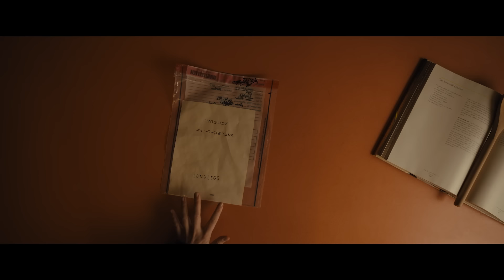Longlegs: trailer italiano del film horror con Nicolas Cage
Il trailer italiano di Longlegs, film horror diretto da Oz Perkins con protagonisti Maika Monroe e Nicolas Cage.

La trama di Longlegs segue la giovane agente FBI Lee Harker (Monroe): mentre è sulle tracce di un serial killer, scopre una pista che porta a riti satanici.

Longlegs esce in sala il 31 ottobre.